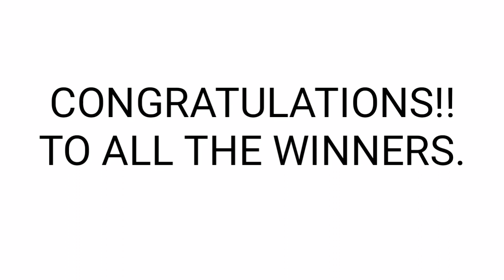Peryahan ng Bayan - RIZAL,PALAWAN CAGAYAN June 19, 2021 1ST DRAW RESULT